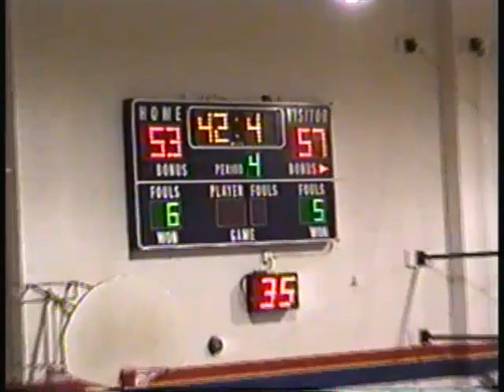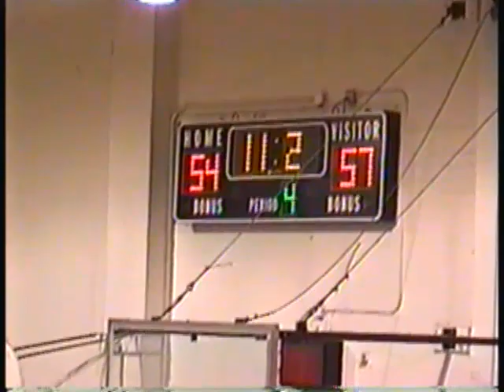2004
MSHS WIN